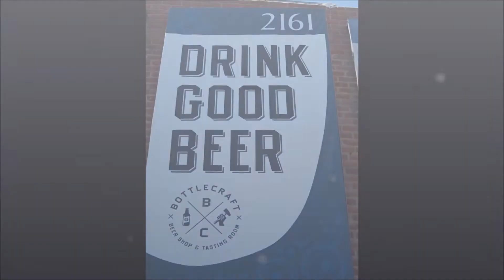Bottlecraft_Little Italy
Bottlecraft- Beer Shop & Tasting Room San Diego